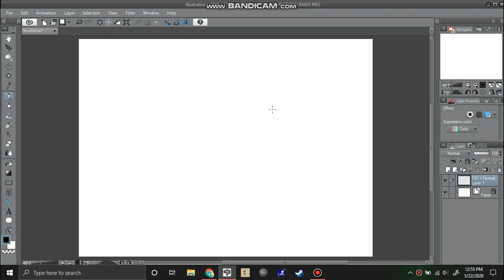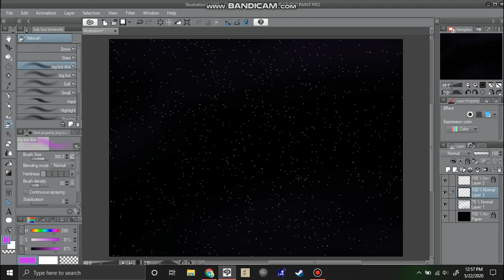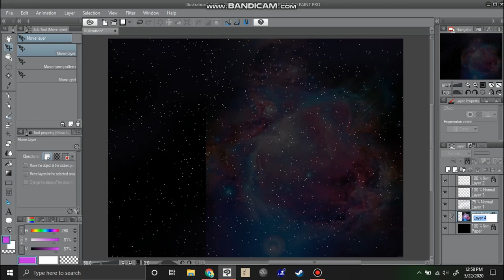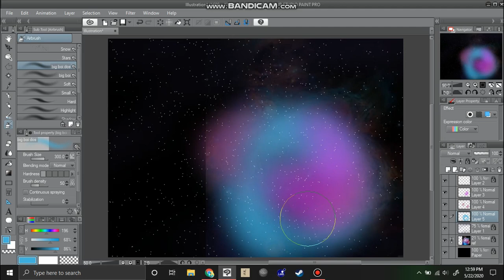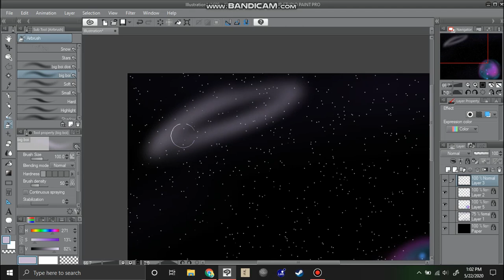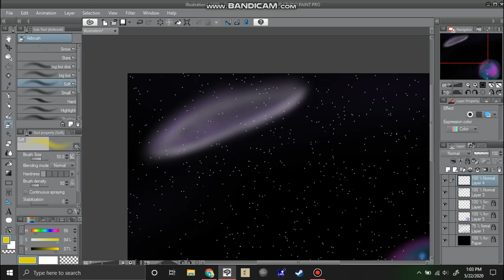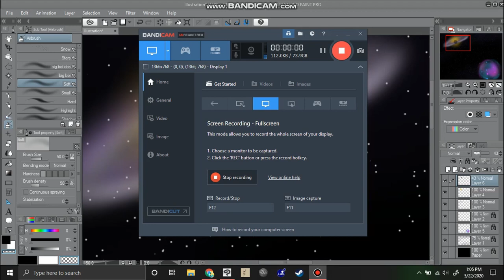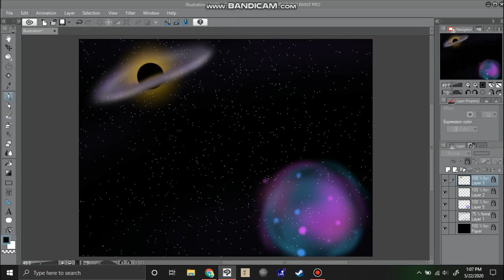idk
Just a space scene I drew, mostly to test out both Bandicam and the airbrush tool